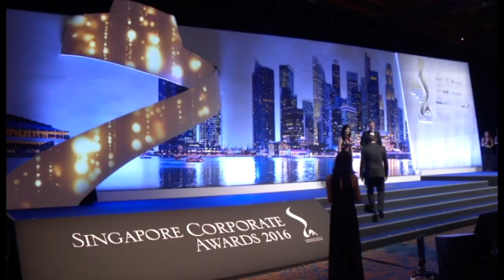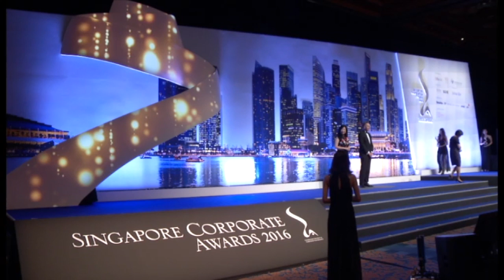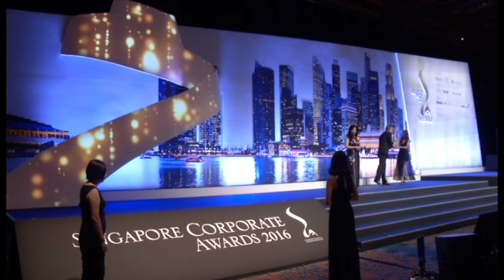Singapore Corporate Awards 2016 | Best Annual Report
Event recording.